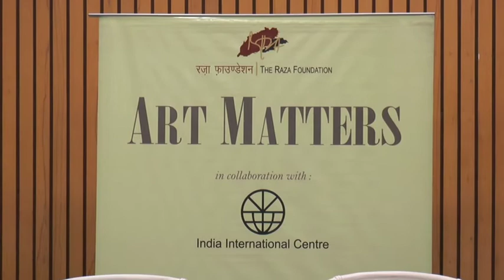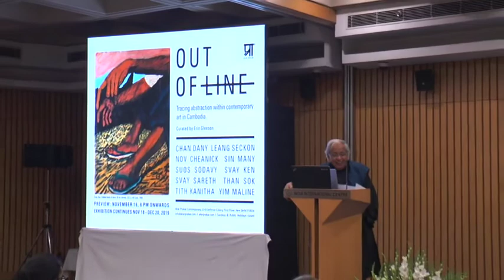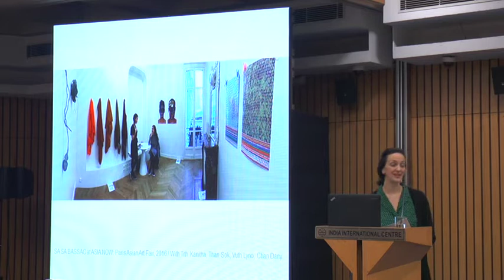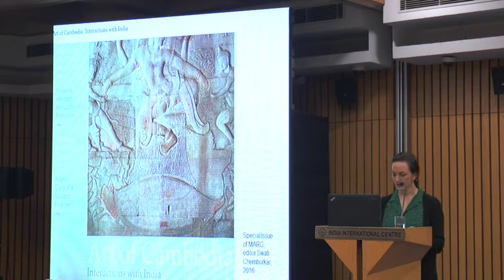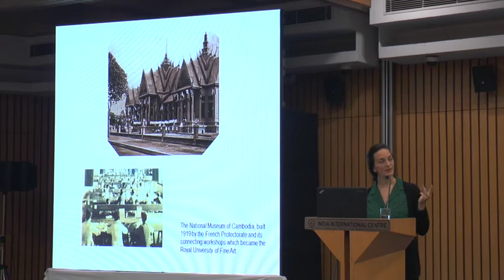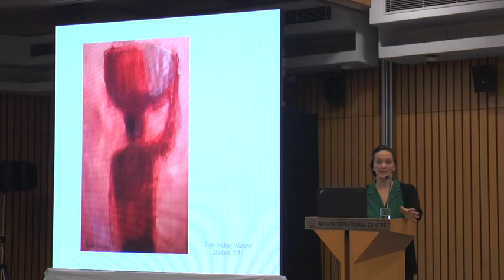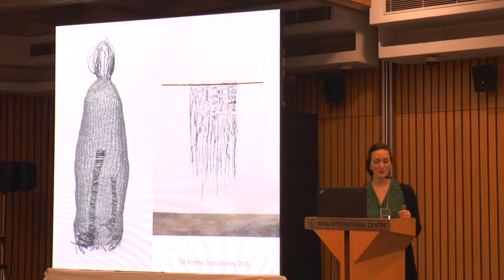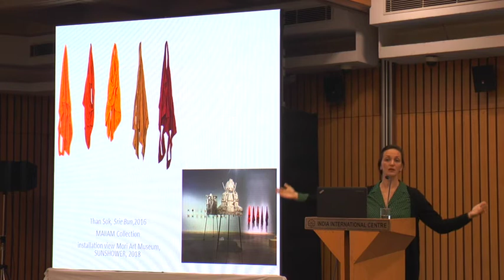THE RAZA FOUNDATION - ART MATTERS - 65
ART MATTERS - 65

OUT OF LINE: TRACING CONTEMPORARY ART IN CAMBODIA THROUGH EXHIBITION MAKING

BY

ERIN GLEESON (CURATOR & RESEARCHER PHNOM PENH AND MINNEAPOLIS